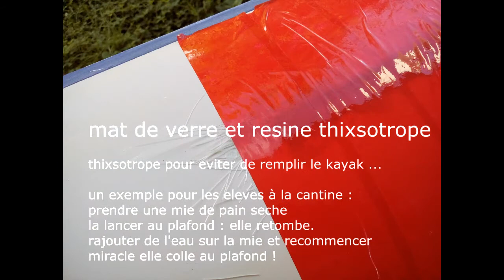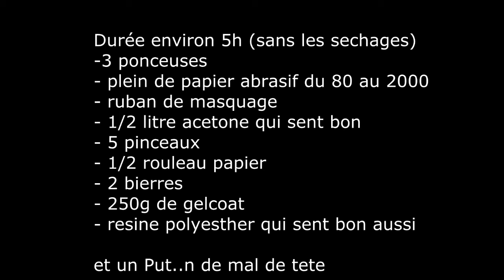réparation kayak v10 sport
Réparation kayak surfski en image